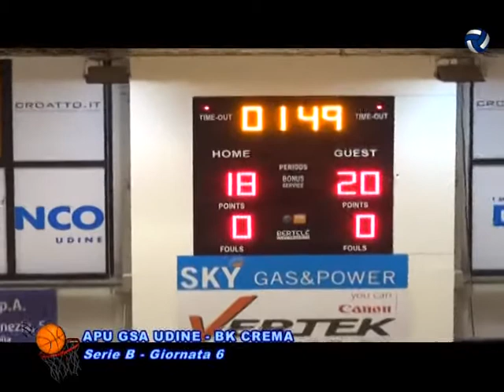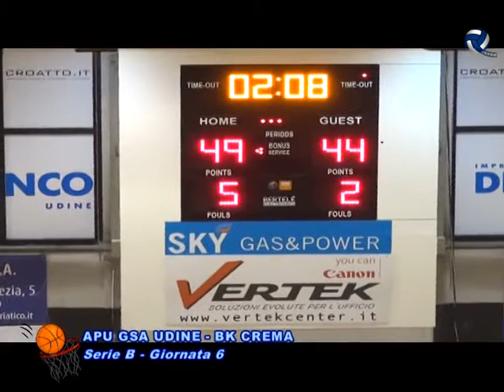2015#11#01#AMICI PALLACANESTRO UDINE#PALLACANESTRO CREMA#Campionato#06 udine15 bb